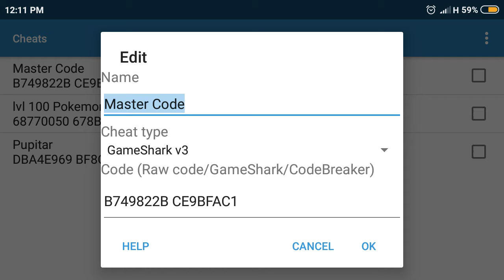Cheat codes for PUPITAR for pokemon emerald | Gaming Robo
CHEAT CODES

MASTER CODE
B749822B CE9BFAC1

LVL 100 POKEMON
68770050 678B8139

PUPITAR
DBA4E969 BF8CD9C3

queries-
pokemon,
pokemon emerald,
pupitar,
cheat codes for pupitar,
cheats for pokemon emerald,
Gaming Robo,